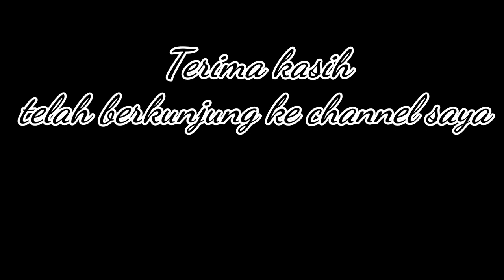stiker full body motor # yamaha mio soul gt # Merah metalik doff